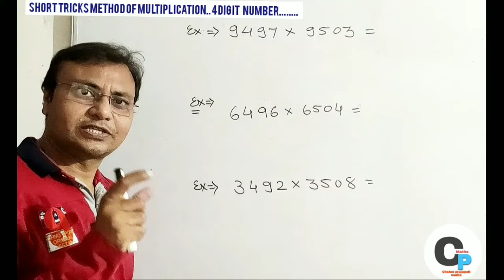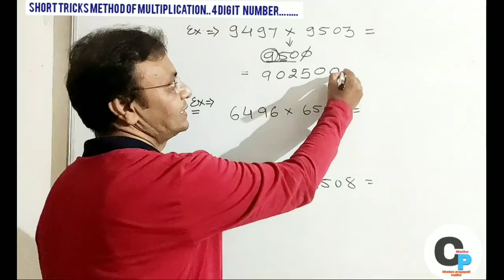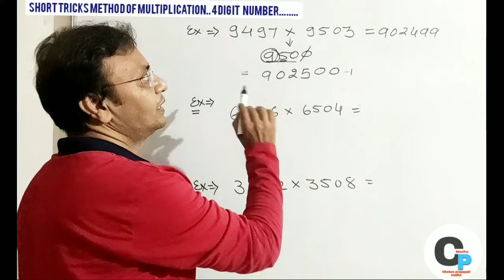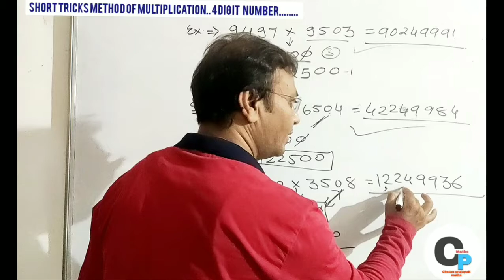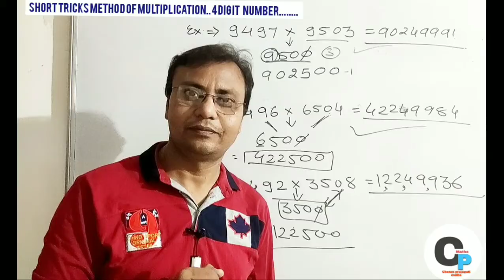Short tricks method of multiplication| Answer in 5 second| competitive exam|BY-CHETAN PRAJAPATI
Chetan Prajapati Maths
Competitive exam...
Short tricks method of multiplication
Part 2
⬆ part 01